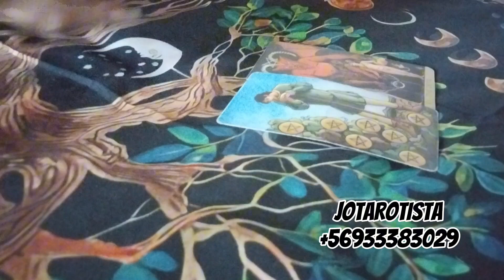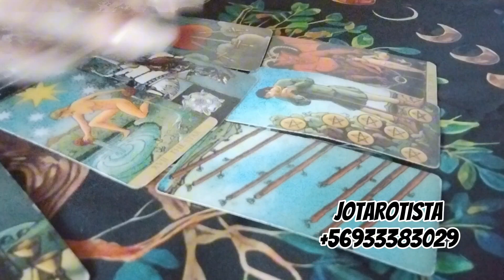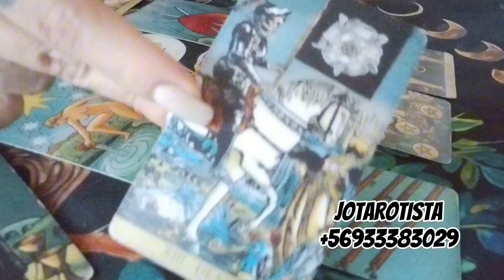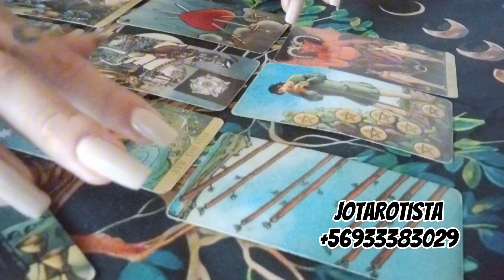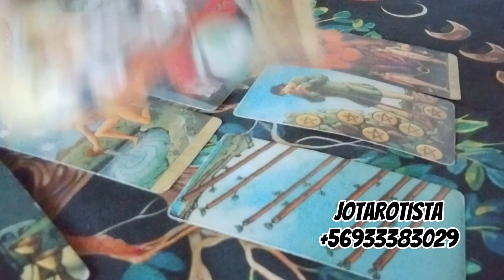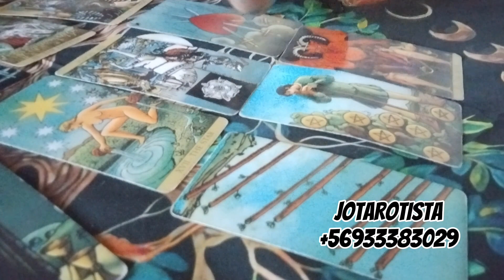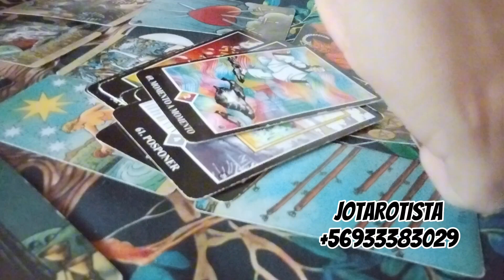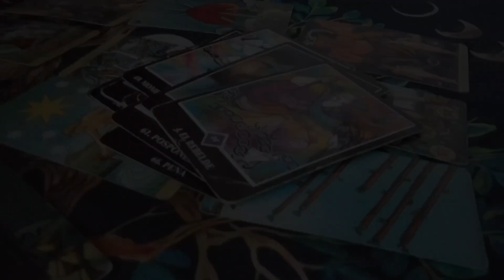TAURO NO LX IDEALICES MAS, SUELTA 🦋 - HORÓSCOPO SEMANAL JOTAROTISTA 🧙🏽‍♀️